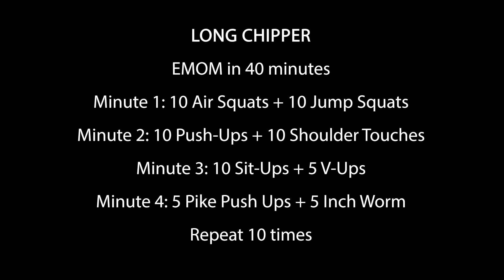Wild Dog Fitness Workout 22 June